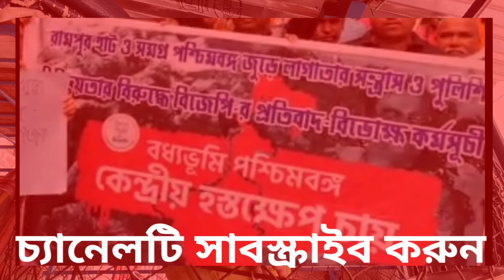Rampurhat Files: রামপুরহাট ষড়যন্ত্রের মূল ষড়যন্ত্রী কারা ? প্রশ্নের মুখে পুলিশের ভূমিকা। পর্ব 2